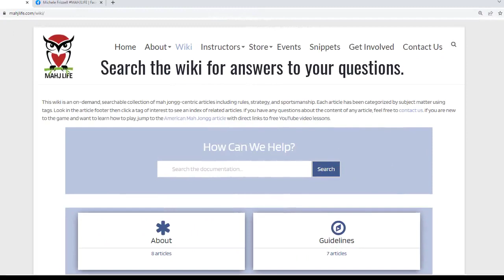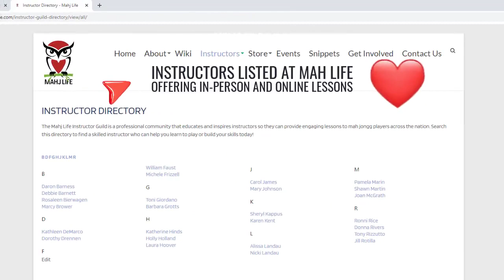Mahj Life Channel Trailer 20231007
Michele Frizzell
Mah Jongg Instructor, Author, Speaker
6175 Hickory Flat Hwy, Ste 110-335